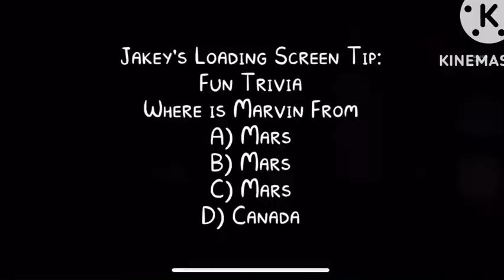I edited my favorite parts of @JakeyBoi Marvin multiversus video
Go show @JakeyBoi  some love! He’s super funny :)